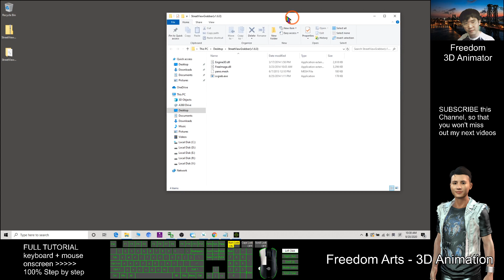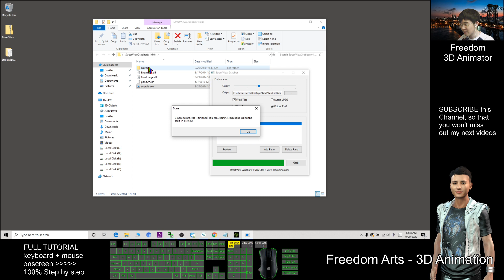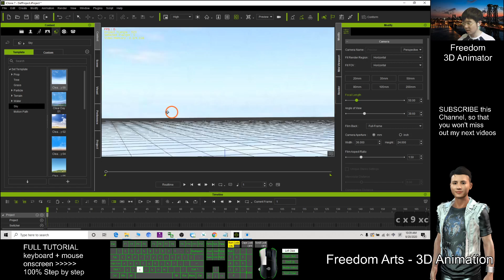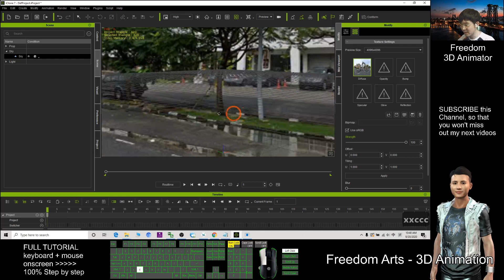Google Street View to iClone Sky - iClone 7 Tutorial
- Hey guys, how to grab Google Street View panorama and import into iClone 7 3D animation software as iClone Sky (iSky)??? This is the step-by-step tutorial on how to do this. ENJOY! and have fun! Happy animation and game developing! ENJOY!

Google Street View to iClone Sky

Your friend,
FREEDOM